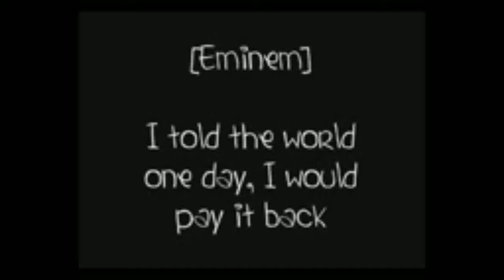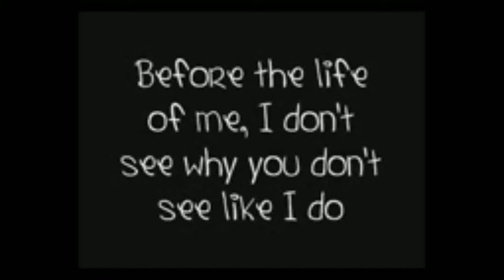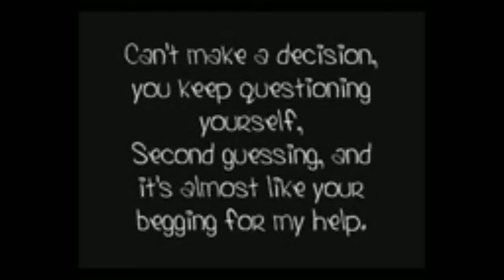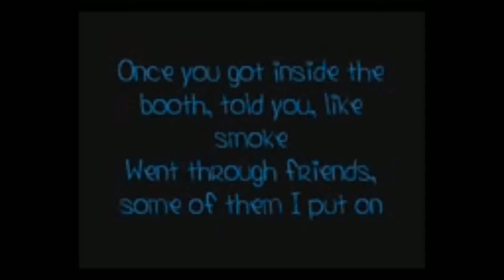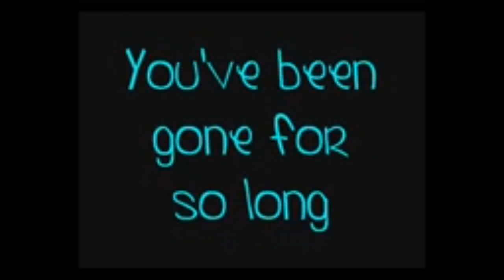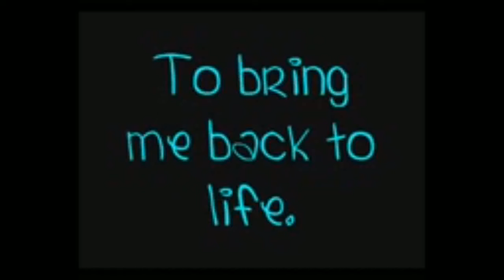Dream Warrior {Episode 9} {Part 1}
{Episode 9: Fighting to Stay Alive 🐲}